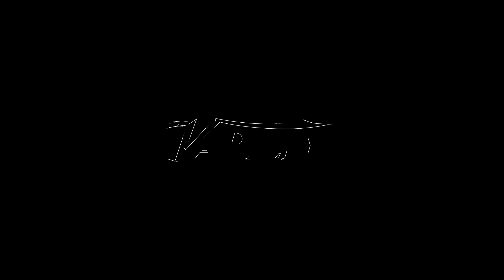2020 Sundance Announces Lineup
The lineup for the 2020 Sundance Film Festival has been announced. More than 100 films will debut at the festival, including documentaries about Taylor Swift and Gloria Steinem.